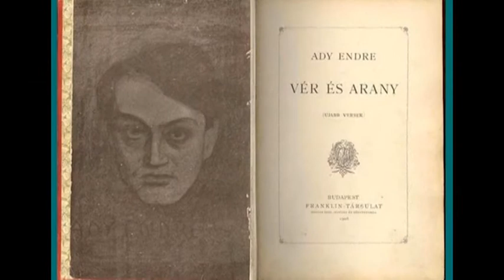Kecskemét Kincsei: Ady portré